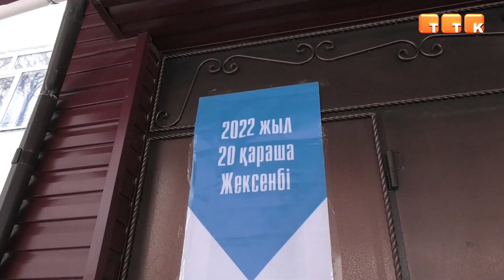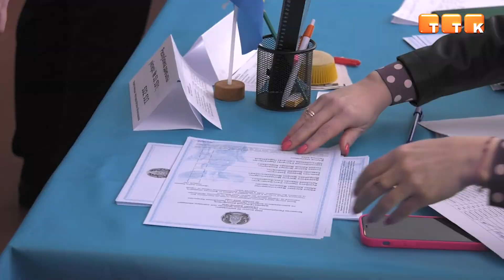Историческая дата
20 ноября прошли президентские выборы. В этот день темиртаусцы, как и остальные жители страны, определили будущее Казахстана.

20 ноября стал историческим днём для Казахстана. В этот день, как и жители всей страны, темиртаусцы отправились на избирательные участки.

Азиз Оразулы, депутат городского маслихата: «20 ноября очень важный день для всей Республики и нашего города в частности – выборы Президента. Сегодня определяется курс нашей страны на следующие 7 лет»

Горожане заранее получили уведомление об избирательных участках, на которых они могут оставить свой голос за кандидата. А к людям, которые в силу определённых обстоятельств не могут выйти из дома и проголосовать, специалисты выезжали лично.

Абдулгани Тайбеков, председатель избирательной комиссии №316: «На нашем участке находится 6 наблюдателей. Сейчас двое членов комиссии уехали на станцию Жанааул, потому что у нас есть заявление на голосование на дому».

Молодёжь города также активно участвовала в президентских выборах. Одни танцевали флешмоб под патриотическую песню, даря хорошее настроение присутствующим. Вторые – пришли впервые голосовать.

Бауыржан Копжасаров, житель города: «Я впервые сделал свой выбор, пришёл на избирательный участок. Важность выборов огромна. Если мы все вместе это проголосуем, мы сможем сделать огромный шаг для светлого будущего Казахстана».

Народные избранники не остались в стороне от исторического момента страны. Депутаты городского маслихата также получили бюллетени и сделали свой выбор.

Ростислав Черненко, депутат городского маслихата: «Я свой выбор сегодня сделал, проявил свою гражданскую позицию. Теперь сделайте свой выбор и вы».

Руслан Ямолтдинов, депутат городского маслихата: «Для молодёжи страны это очень важно. Я сам являюсь самым молодым депутатом нашего города. Молодёжь может сама пойти и сделать свой выбор, проголосовать за того кандидата, который близок им по духу, предвыборной программе. Само слово «новый Казахстан» звучит и даёт большую надежду».

Всего в городе работало 57 избирательных участков. Несмотря на то, что члены комиссии прошли специальную подготовку, избежать нарушений не удалось.

Артем Козловский, руководитель штаба Центра непартийного наблюдения Карагандинской области: «В настоящий момент по Карагандинской области особых нарушений действующего законодательства не выявлено. Только в Темиртау, в участке №316 зарегистрирован факт выдачи двух бюллетеней одному человеку. Мама пришла с удостоверением своего ребёнка, получила бюллетень за себя и за ребёнка. Она произвела голосование и бросила бюллетени в урну. Это заметили наблюдатели, представители СМИ. Комиссия согласилась с данным нарушением. Составлен соответствующий акт, объяснительные, которые будут направлены в территориальную избирательную комиссию при подведении протоколов итогов по городу».

По предварительным итогам голосования на внеочередных выборах Президента Республики Казахстан, наибольшее количество голосов среди кандидатов набрал Касым-Жомарт Токаев – 81,31%.